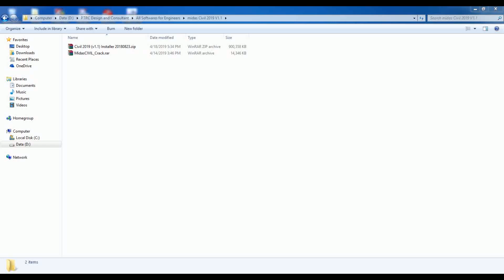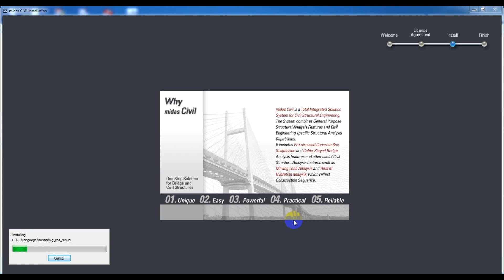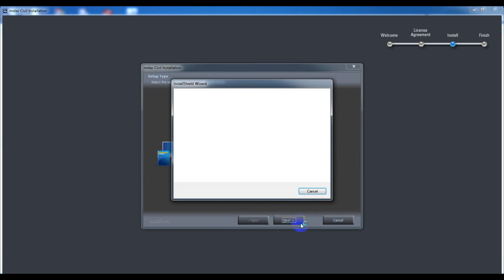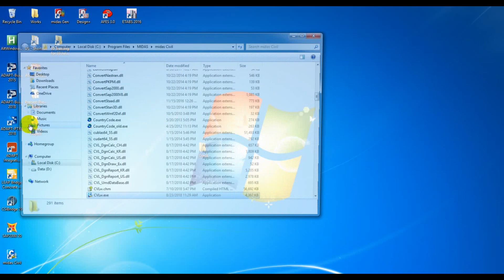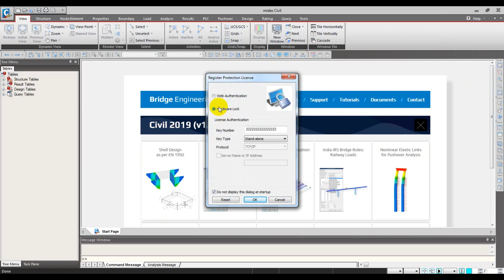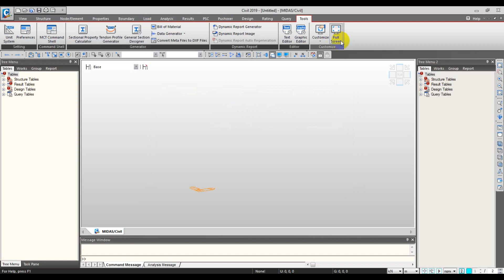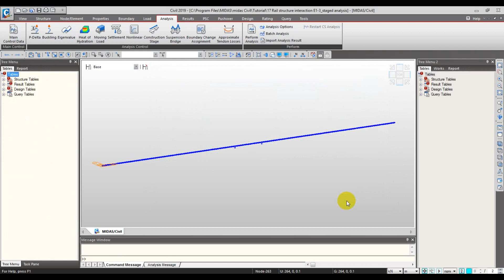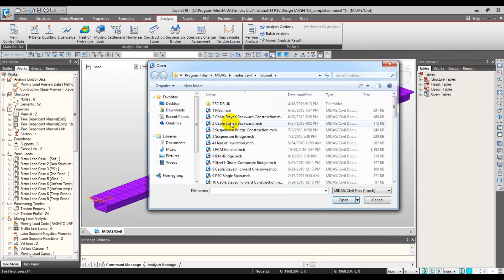How to Install midas Civil 2019 V1 1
midas Civil 2019 video tutorial is now available in Khmer language. We really hope that this midas Gen video tutorial will help those who are studying structural architecture or Civil engineering as well as this could helpfully facilitate those who are not so familiar with English.
The foregoing tutorial video is made by Master of Structural Eng. Mr. TOUCH SOKHENG.